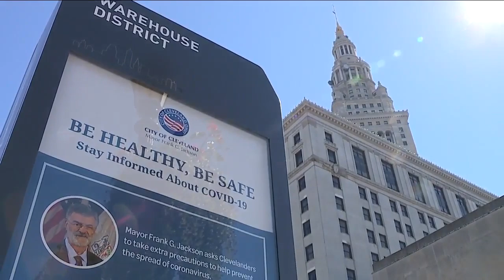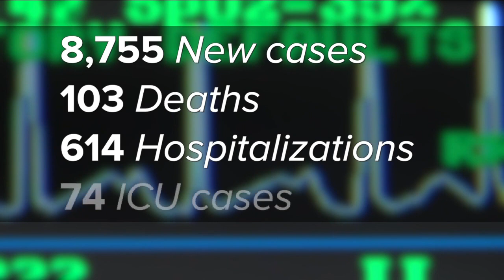Hope delivered - COVID-19 vaccine arrives at hospitals, VA in Northeast Ohio